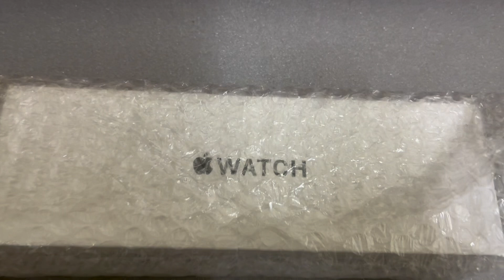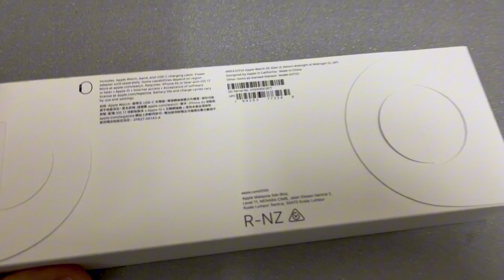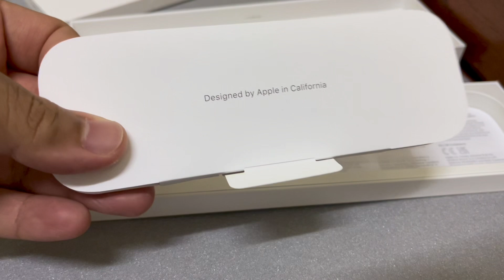UNBOXING || APPLE WATCH SE 2ND GEN (2024)🔥 || 44MM || MALAYSIA